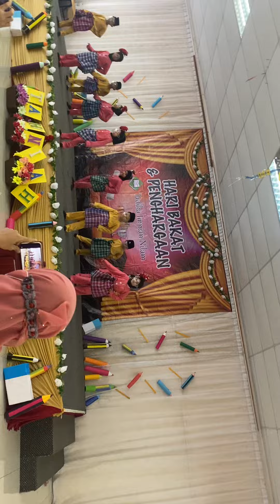Hari riang ria kanak kanak.